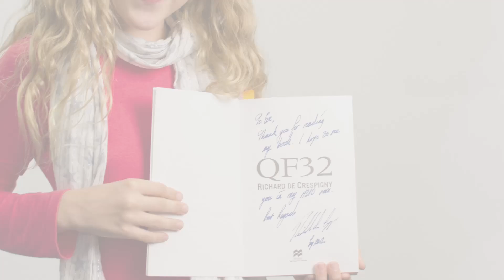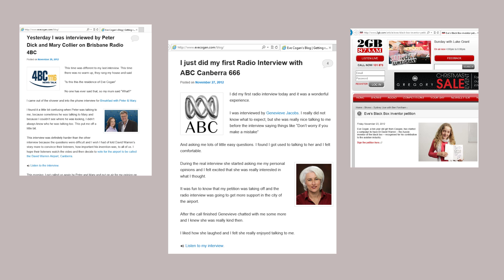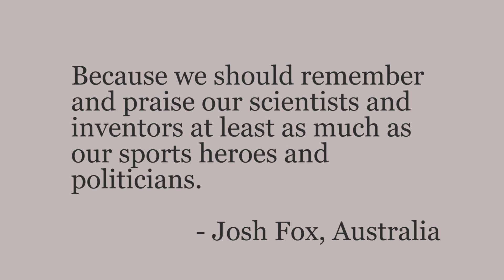The pilot who saved the Qantas A380 QF32 - Captain Richard De Crespigny Interviewed by Eve Cogan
Please support my Petition for an Australian airport named after David Warren. The great Australian scientist who invented the black box
- Captain Richard De Crespigny gave me an interview where I asked him about his thoughts on the black box invention, the inventor David Warren and his book QF 32 which I recently read.

Captain Richard Champion De Crespigny is famous in Australia and he was the pilot who flew the Qantas A380 from Singapore that had an engine failure with its Rolls Royce engine. Together with the co-pilots they managed to land the plane safely.

I am 10 years of age and I go to school in Sydney, Australia

(Version: Richard De Crespigny Interviewed by Eve Cogan_v3-3.mp4)